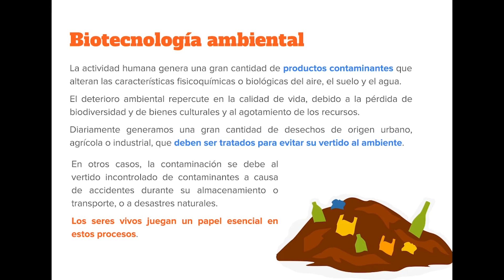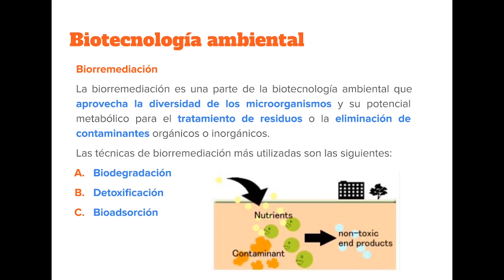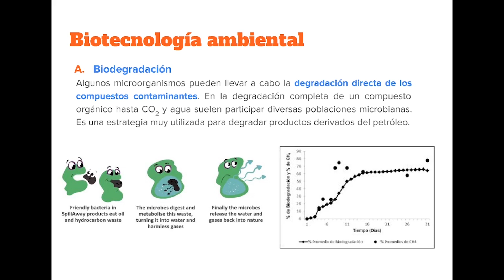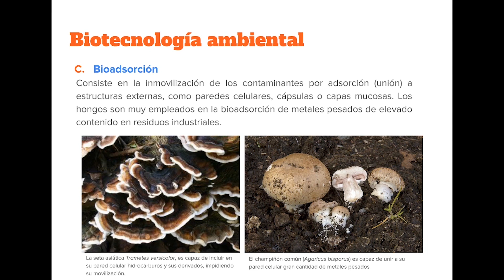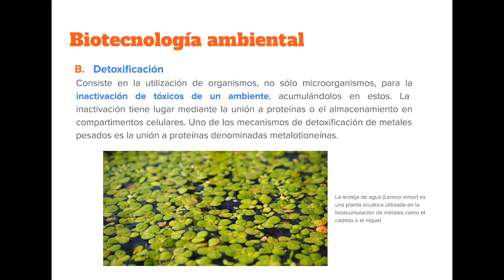2ºBACH - Biología - Bloque 4: Microbiología - 14. Biotecnología y medioambiente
Breve repaso de los principales usos de los microorganismos dentro de la eliminación de residuos en el medio.